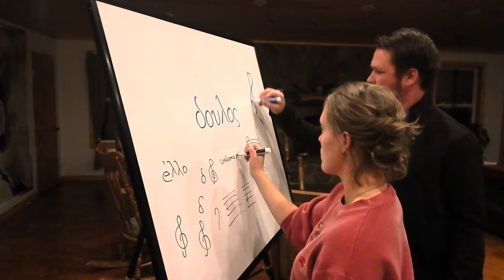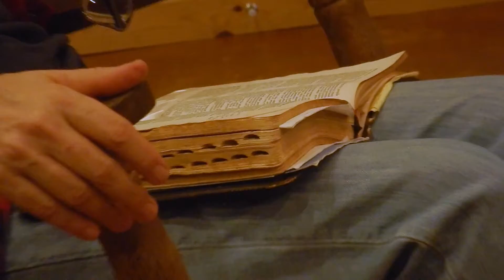Week 10 - "It's All Greek to Me"